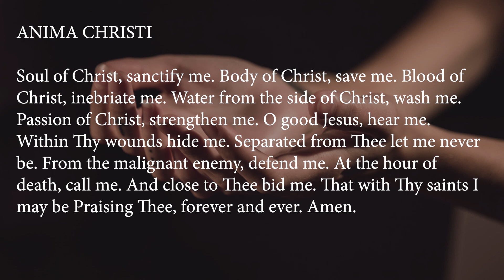Facing Jerusalem, Women's Reflection, Talk 3 with Father Dan Leary